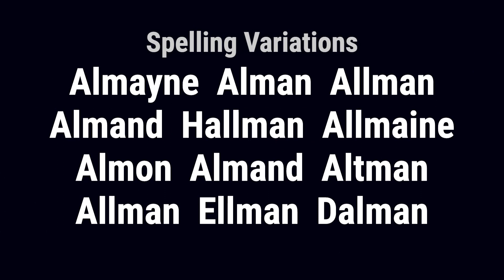Allaman from England 🏴󠁧󠁢󠁥󠁮󠁧󠁿 - Meaning, Origin, History & Migration Routes of Surname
The surname Allaman is of Anglo-Norman-French origin, derived from the word aleman, meaning German. It was likely given to a person or family of German heritage following the Norman Conquest of England in 1066.

Allaman from England goes back to the Norman Conquest of England in 1066. The name was first found in Allemagne, now known as Fleury-sur-Orne, near Caen in Normandy. The family's arrival in Britain is not clearly recorded, but they are listed in records such as the Hundredorum Rolls of 1273, including names like Terric le Alemaund, Henry de Alemania, and John le Alemaund. The Yorkshire Poll Tax Rolls of 1379 also list Willelmus Alman.